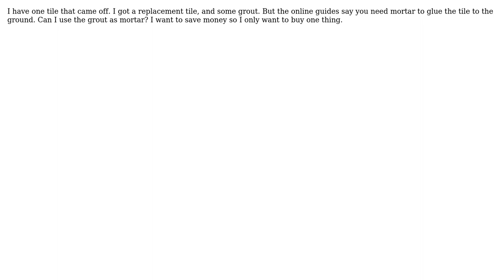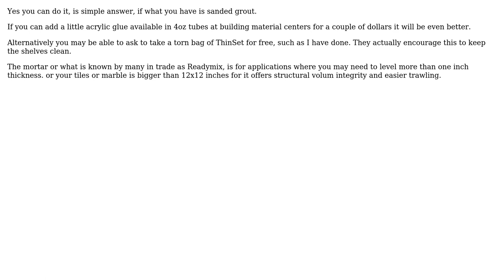Engineering: Can I use grout as mortar?